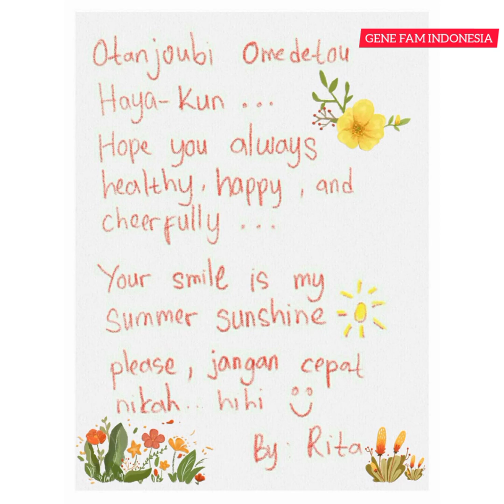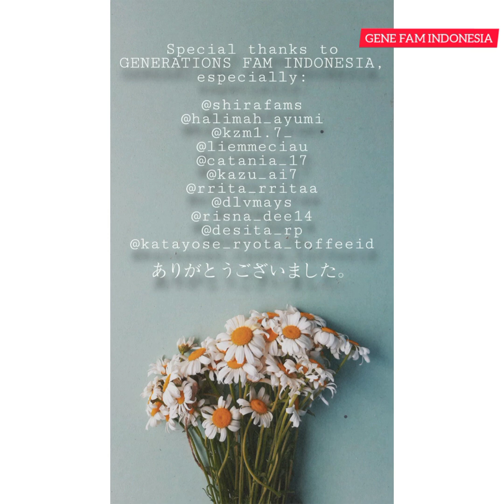HAPPY BIRTHDAY 25th HAYATO KOMORI | 13.06.2020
Happy Birthday our sunshine, Hayato Komori 🌞

Wish you all the best, love from Indonesia 💛

GENERATIONS FAM INDONESIA